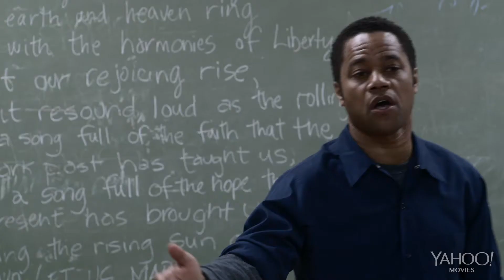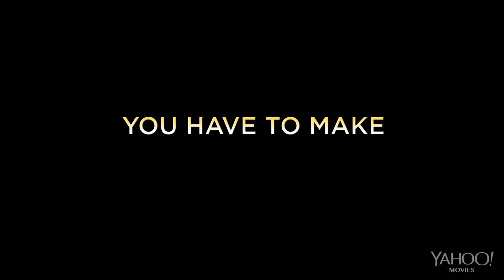Life of a King - Trailer